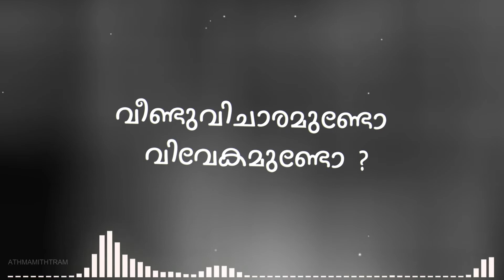ബീഡി വലിക്കണ ചേട്ടാ, Beedi Valikkana Chetta || ജോസഫ് കല്പറ്റ || Lyric Music and Vox Joseph Kalpetta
THMAMITHRAM Brethren Doctrinal Media
ആത്മമിത്രം വാട്ട്‌സ്ആപ്പ്
ഗ്രൂപ്പിൽ ചേരുന്നതിന് ഈ ലിങ്ക് ഉപയോഗിക്കുക

  1. പ്രതിദിന പ്രഭാത സന്ദേശം.
2. വേദപുസ്തക വ്യക്തികളെക്കുറിച്ചുള്ള പഠനം ( Bible Character Study)
3. ബൈബിൾ  പഠനം

4. ക്രമികൃത ദൈവശാസ്ത്ര പഠനം (Systamatic Theology)
ഞങ്ങൾ ചിട്ടയായ  ദൈവശാസ്ത്ര പഠനം ആരംഭിക്കുന്നു.
തിയോളജി 10 ഭാഗങ്ങളും ലളിതമായി പഠിപ്പിക്കുന്നു.  പഠനസഹായത്തിനായി രണ്ടാഴ്ചയിൽ ഒരിക്കൽ സൂം (Zoom) മീറ്റിങ്, ഗൂഗിൾ ( google Meet) മീറ്റിങ് ക്രമികരിക്കുന്നു. ആവശ്യമെങ്കിൽ കോന്റൊക്റ്റ് (contact) ക്ലാസ്സുകളും ക്രമികരിക്കുന്നതാണ്.

5. ഞായറാഴ്ച പ്രത്യേക സന്ദേശം.

6. ഓരോ ആഴ്‌ചയും വിവിധ ബൈബിൾ അധിഷ്ഠിത  സൂം അല്ലെങ്കിൽ Google മീറ്റ് മീറ്റിംഗ് ക്രമികരിക്കുന്നു.

 1. Daily Morning Message.
     We Publish Every Morning a Devotional Message.
2. Character Study.
3. Bible commentary
4. We start systematic theology.
5. Sunday special Message.
   Every Sunday we publish Message for Sunday.
6. Zoom or Google Meet meeting